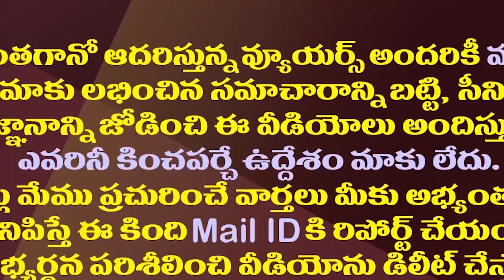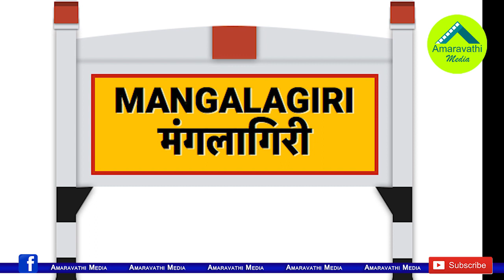జగన్ అష్టదిగ్బంధనం..లోకేష్ కు ఇక దారేది?| YS Jagan Launched Operation Mangalagiri Against Lokesh